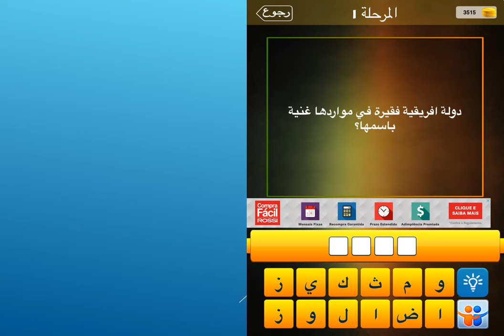دولة افريقية فقيرة في مواردها غنية باسمها؟